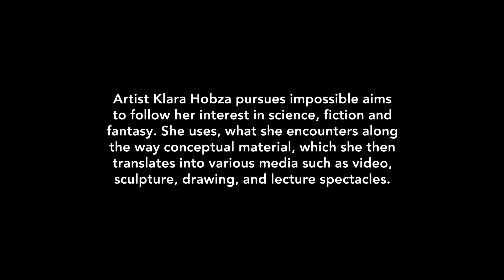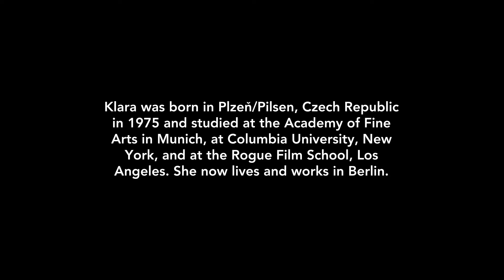Contouring A Mind No.1: KLARA HOBZA/KEVIN GARZ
CONTOURING A MIND is a short video series, portraying artists from all generations. The intention of these short films is to capture the artist's personality, character, his/her thinking and spirit. In a collaboration with young videographers, film students, other artists and writers, we develop a script based on five questions, which each artist being portrayed is answering in no specific order.
1. Was there a specific situation, person, place or thought, which triggered your decision to become an artist?
2. What is a topic very dear to your heart and how is it reflected in your work?
3. Which, if any, of the most urgent problems of our world today (for example: climate changes, wars, immigrants, plastic pollution, etc.) do you address in your art, and if why?
4. Do you have a (daily) ritual to get in to a creative mindset?
5. As an artist, what are you dreaming of, what are your deepest wishes?
Through the film, the relationship between artist and motion designer/filmmaker is build and defines the notion of the film.

Klara Hobza  was born in Plzeň/Pilsen, Czech Republic in 1975 and studied at the Academy of Fine Arts in Munich, at Columbia University, New York, and at the Rogue Film School, Los Angeles. She now lives and works in Berlin.

Pursuing impossible aims to follow her interest in science, fiction and fantasy, she uses what she encounters along the way as conceptual material, which she then translates into various media such as video, sculpture, drawing, and lecture spectacles. In her work one can experience wonderfully comedic moments, as in the video piece Paper Airplanes (2004), where we watch a determined Hobza run down a long pier toward the Atlantic Ocean in the middle of a winter storm, absolutely believing in the possibility of successfully throwing a paper airplane around the world.

Kevin Garz was born in 1994 in Berlin and just graduated with his Bachelor of Arts in motion design from the Berlin Technical Art College. While he works as a motion designer in a film production company, he enjoys working on small, unusual film projects in his free time and keeps feeding his passion for motorbikes, feeding his YouTube Channel „Freedom Chasers“.

© Satellite Berlin – Art in collaboration, 2018